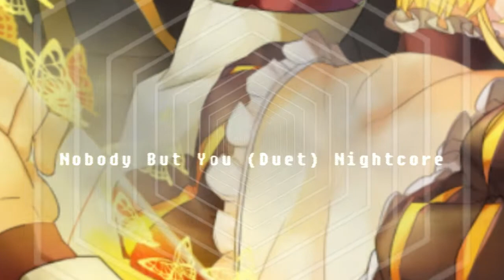Blake Shelton Nobody But You Duet with Gwen Stefani Nightcore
Let me know what you guys think and have a wonderful rest of your day/night.